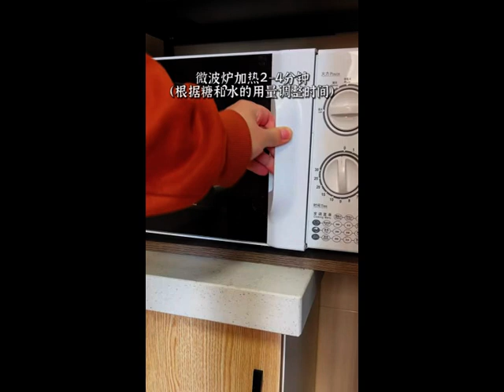Homemade Korean spicy sauce is so simple just like bought quick worker mp4